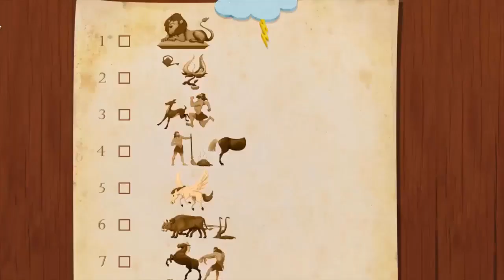Oggy and The Cockroaches 🔥S 5 Ep61 🔥Oggy's 12 Labors | Full HD New